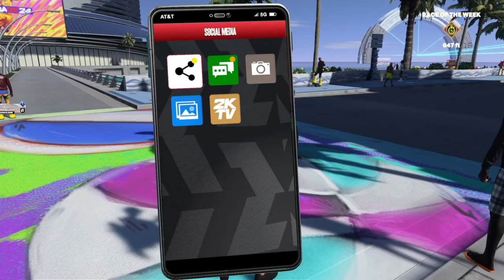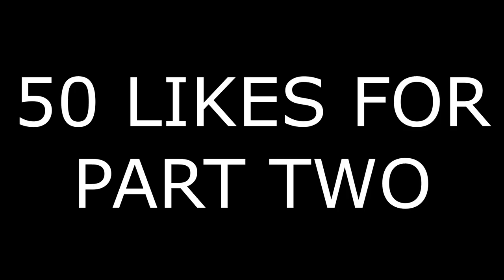I CANT COMPLETE THE SKATEBOARD RACE IN 2K24?!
WHY DOES 2K THINK THEY CAN BE LIKE SKATE 3 WITH SKATEBOARD RACES? I CANT FINISH THIS RACE!

(family friendly pg content btw)